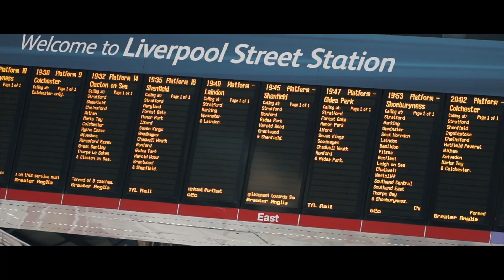London City, United Kingdom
Walking through the iconic city, London has been the most unique experience I have ever had. Not only architecture and iconic buildings but the people, culture and energy that concludes the London vibe.